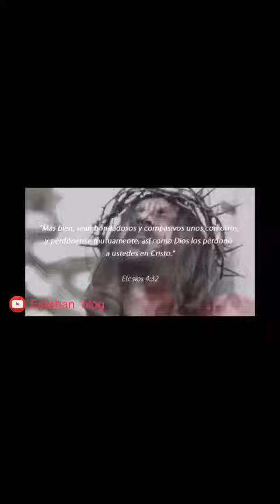Perdonar a alguien que nos ha lastimado!!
Si no perdonamos a alguien que nos ha hecho daño, Nos estamos creyendo mejores que a Dios!